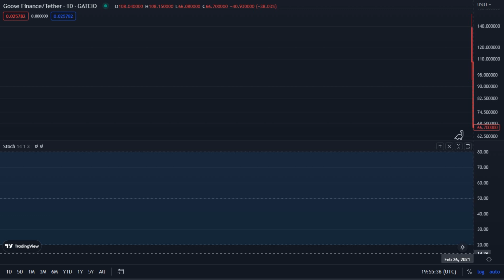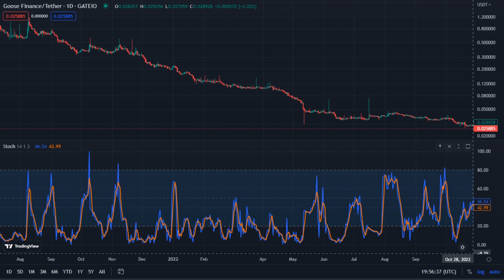Egg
Goose Finance / Tether - Gateio